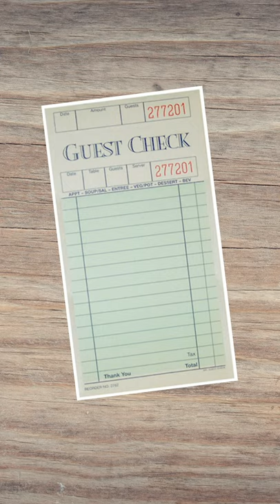When the Cook Shoots His Shot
The smart girl will keep hope alive to get the fries.

Here's the Lighting Kit I use
Here's the Rode Mic I use
I edit on Adobe Premiere and After Effects on the Adobe Creative Cloud

My wife, Andrea, styles the lady characters and gives me all the best ideas! Follow her on Instagram @andreakelley